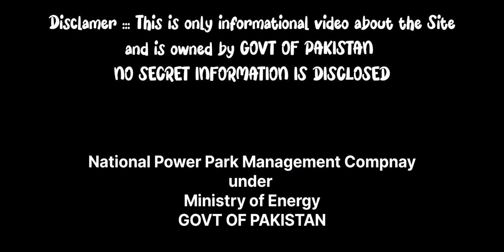Balloki 1223MW Combined Cycle Power Plant, Kasur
he 1223 MW Balloki combined-cycle gas-fired power plant bridges the energy shortfall in Pakistan by being one of the most efficient power plants globally. The plant entered commercial operation in July,2018 and  generates the equivalent power needed to supply more than six million Pakistani homes.

The plant utilizes two high-efficiency General Electric 9HA.01 gas turbines, one steam turbine and associated equipment. The turbine combustion system provides dual fuel capability with R-LNG being the primary fuel, while high-speed diesel serves as the backup fuel. In an RLNG fired combined cycle operation, the plant has an efficiency of greater than 61%.

The EPC (Engineering Procurement Construction) Contractor for this plant is a HEI-HRL Joint Venture (Joint Venture of Harbin Electric International Company Limited and Habib Rafiq (Pvt.) Ltd. Individually, both these organizations have successfully executed multiple large-scale projects in the past, and collaborated to bring Balloki power plant into operation on fast-track basis.

O&M (Operations and Maintenance ) contractor for Balloki Power Plant his TNB REMACO, a subsidiary of Malaysia’s leading power company Tenaga Nasional Berhad.